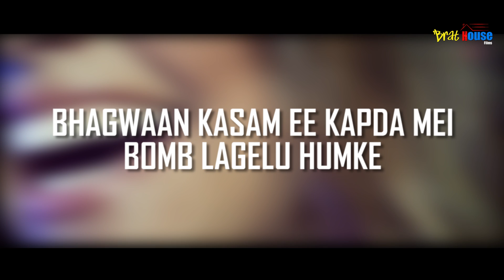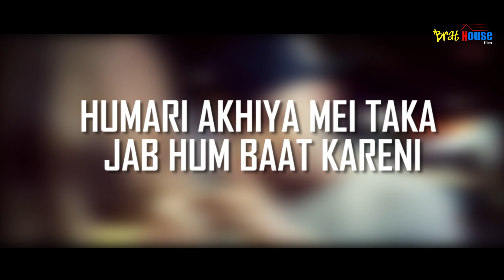Blue Eyes Bhojpuri - Lapa Lap Music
This is a Bhojpuri version of Blue Eyes.
Comment and let us know which Hindi/English song you would love to listen in Bhojpuri, Exclusively on Lapa Lap Music.

We will be coming up with a new song every week.

Singer: Tumul Rishabh
Mixing Engineer: Aditya Karandikar
Editor: Ankur Poddar
Creative: Kompal Rathore
Creator: Ankur Poddar